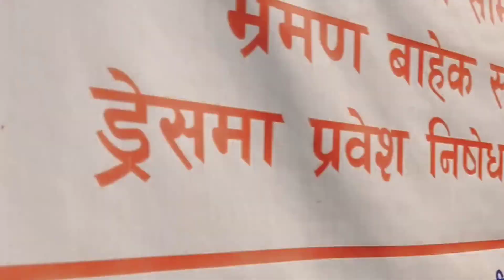Taudaha Ghumgham //EtemVlog